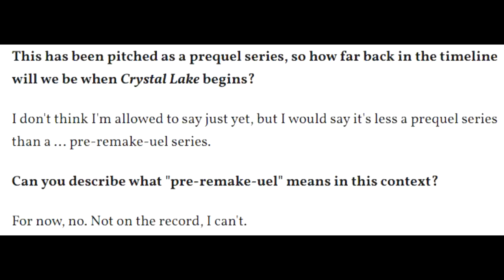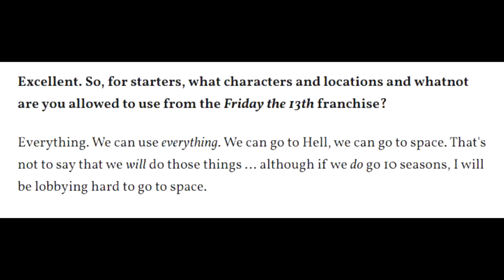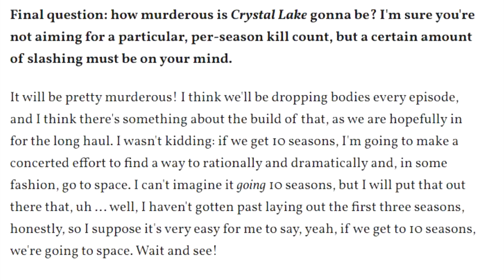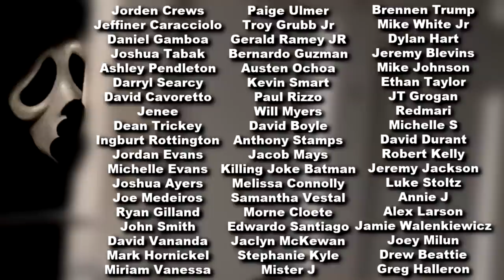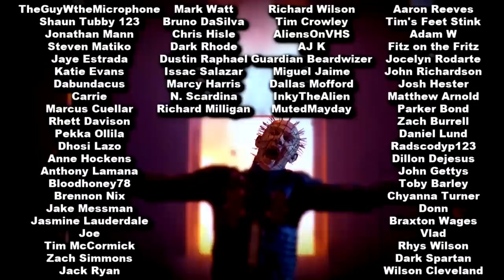5 Things The CRYSTAL LAKE Tv Series Should Do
CrystalLake Fridaythe13th 5 Things the CRYSTAL LAKE TV SERIES Should Do - A24 and Brian Fuller are bring Jason Voorhees back in the Friday the 13th TV Series Crystal Lake on Peacock. Here's Five things the new Crystal Lake TV Series should do! To clear up any Jason confusion Crystal Lake TV Series showrunner Brian Fuller told Fangoria they have the rights to use anything from Crystal Lake and Friday the 13th and Jason Voorhees they want. It's also not just a Friday the 13th prequel series focusing on Pamela Voorhees but a pre-remake-sequel type deal that focuses on prequel Pam Voorhees as well as current and future Jason Voorhees Crystal Lake and Friday the 13th. All produced by A24 and to be on Peacock!